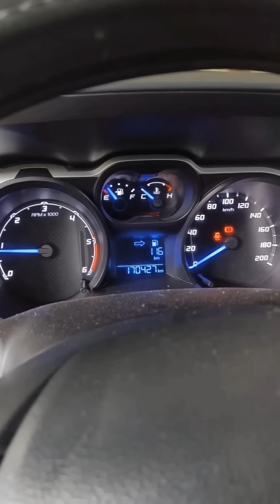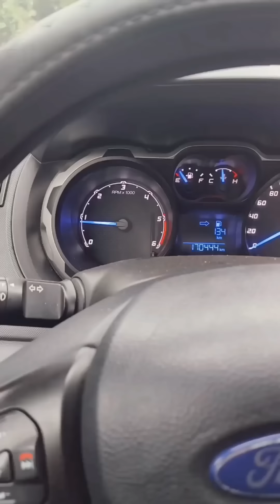FORD Ranger Subrang Usok at Palyado Paano Ayusin at Anong Dahilan